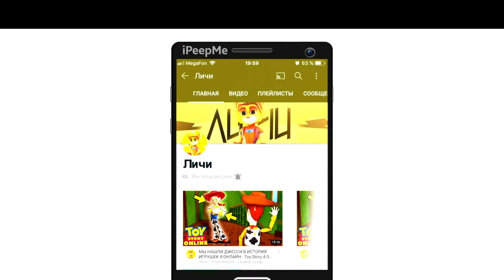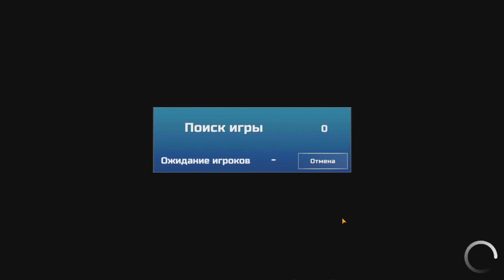😱Я ОТКРЫЛ СЕКРЕТНУЮ ВЕРСИЮ ИГРЫ ОТ РАЗРАБОТЧИКОВ В СИМУЛЯТОР АВТОМОБИЛЯ 2! КАК ВОЙТИ В ВЗЛОМ МОД?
😱Я ОТКРЫЛ СЕКРЕТНУЮ ВЗЛОМАННУЮ ВЕРСИЮ ОТ РАЗРАБОТЧИКОВ В СИМУЛЯТОР АВТОМОБИЛЯ 2! КАК ИХ ОТЛИЧИТЬ?